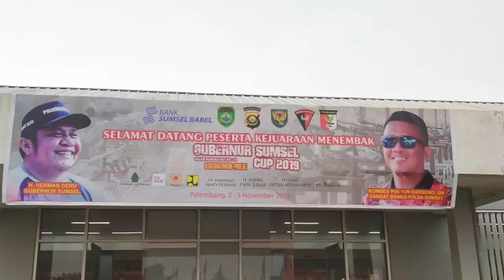Kejuaraan Men3mb4k SumSel 2019 #3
Dalam rangka ulang tahun BRIMOB yg ke 74 Tahun

Lokasi di area SH00T1NG R4NGE Jakabaring